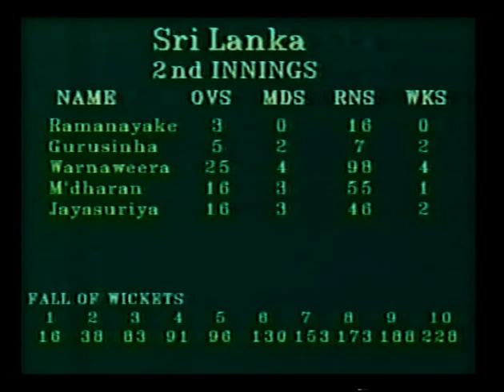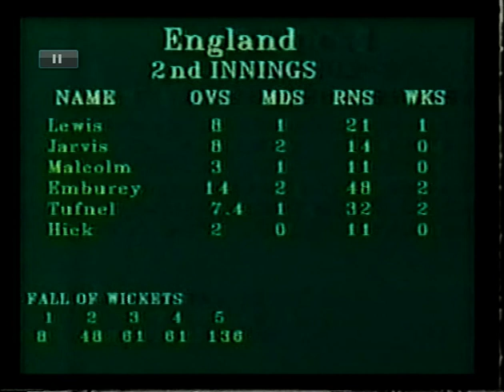SRI LANKA v ENGLAND ONLY TEST MATCH DAY 5 COLOMBO (SSC) MARCH 18 1993 HASHAN TILLAKARATNE RANATUNGA